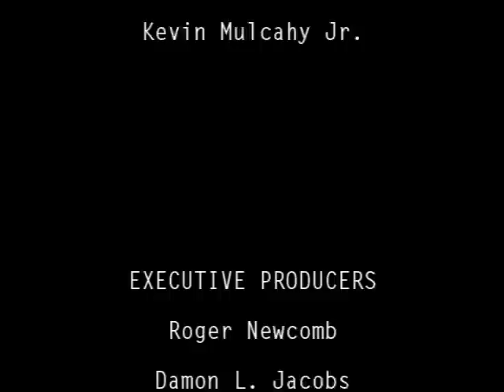WE LOVE SOAPS TV 2.39 Broadway Cares with Geary, Jackson & Kristen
On Episode 2.39 of WE LOVE SOAPS TV, Damon L. Jacobs welcomes GENERAL HOSPITAL stars Anthony Geary and Jonathan Jackson, along with ONE LIFE TO LIVE's Ilene Kristen after the final ABC Daytime/SOAPnet Salute Broadway Cares event in New York City.